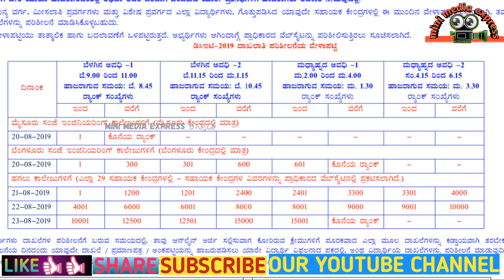HOW DIPLOMA CET 2019 VERIFICATION PROCESS DONE IN KEA CENTER || ಸಂಪೂರ್ಣ ಮಾಹಿತಿ || ಕನ್ನಡದಲ್ಲಿ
** ಧನ್ಯವಾದಗಳು **